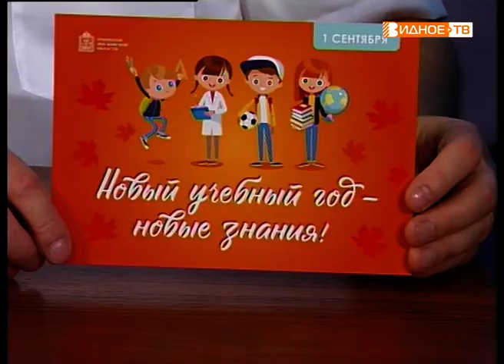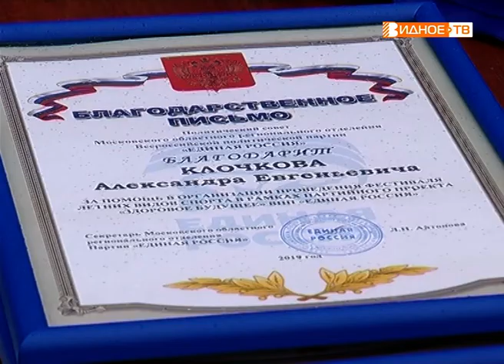Новости телеканала Видное-ТВ (20.08.2019 - вторник)